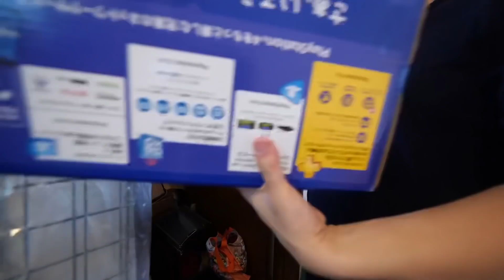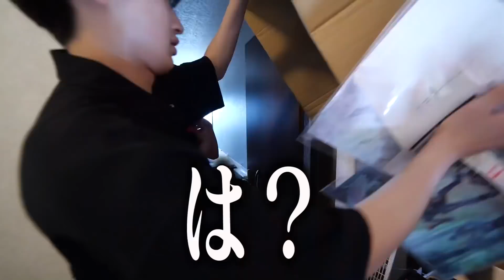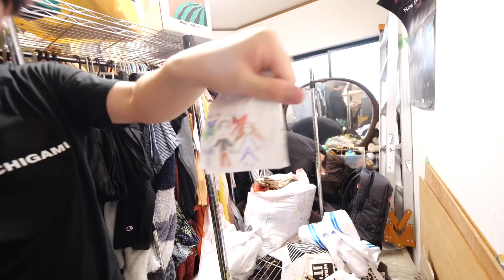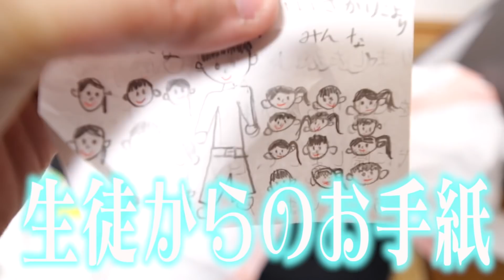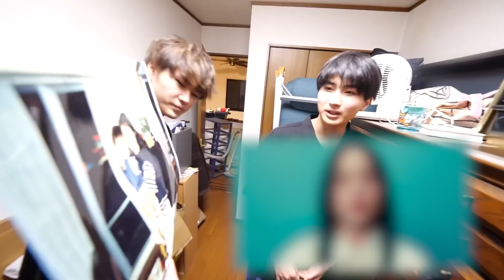5年掃除してない部屋で宝探ししたら。。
開かずの5年のゴミ屋敷をどうしても開けたい！（てか壊したい)のでたくさん掃除したら。。。。
果たして母は泣くのか・・・！！！そして兄のプリクラは見つかるのか・・・！！！

【死なない程度に毎日投稿中！それで次の動画決まるのでぜひ。。。！！】